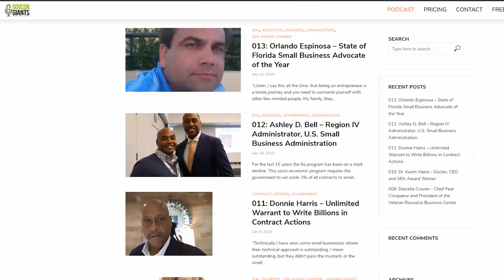Resource specialist Maria lands her first consultant client - Eric Coffie